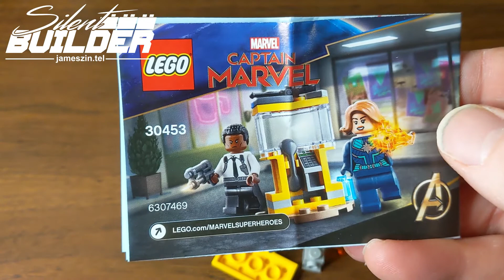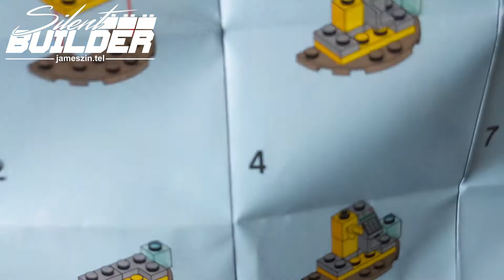Silent Builder - Captain Marvel and Nick Fury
First video build. Putting together LEGO Super Heroes Captain Marvel and Nick Fury 30453 polybag.